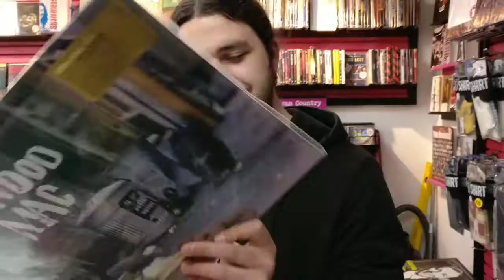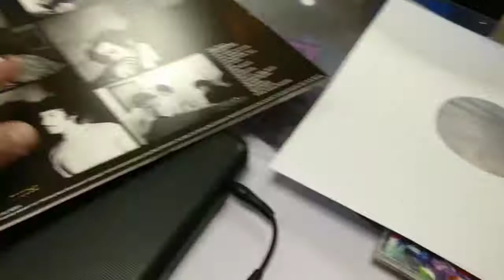When a customer can't wait to see their new vinyl record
A regular customer comes in to pick up a new rare Fleetwood Mac album but can't wait to open it up!